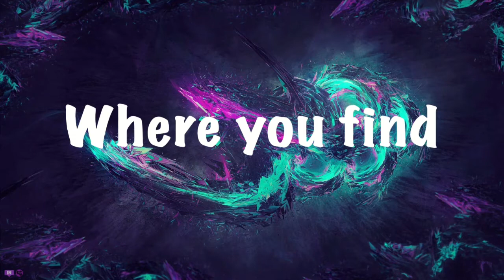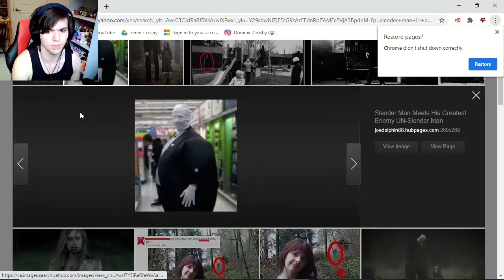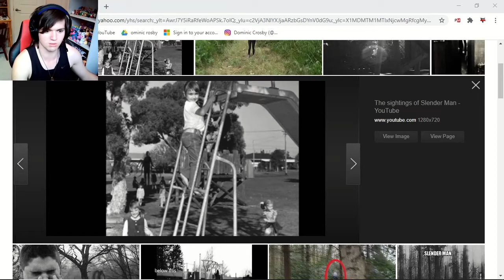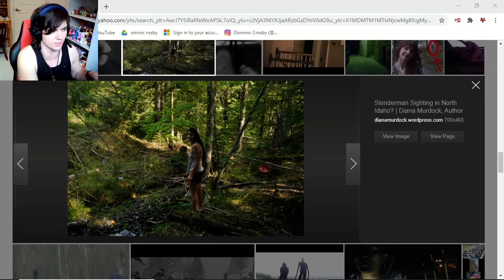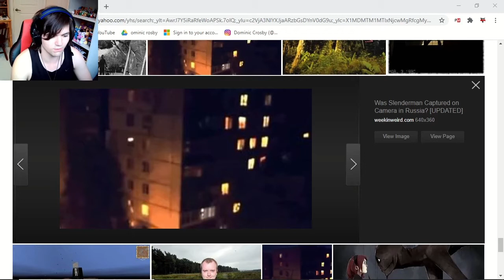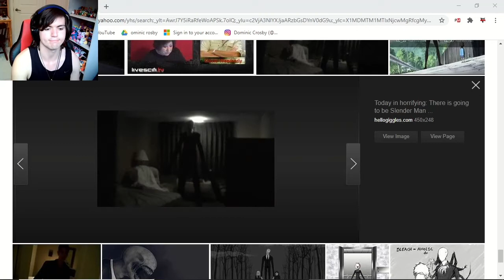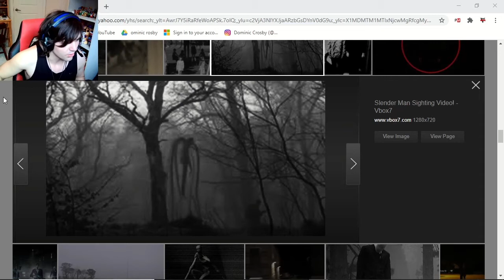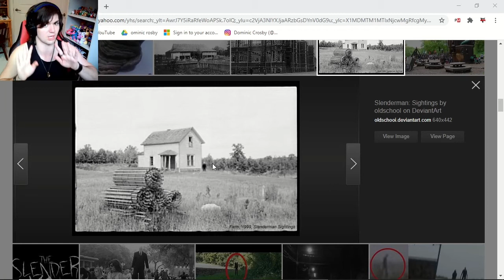SLENDER MAN SIGHTINGS IN REAL LIFE! | Dom Reacts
Salutations NickiRickies today we are starting Dom Reacts! And we are starting off with some slender man sightings in real life! I hope you enjoy!